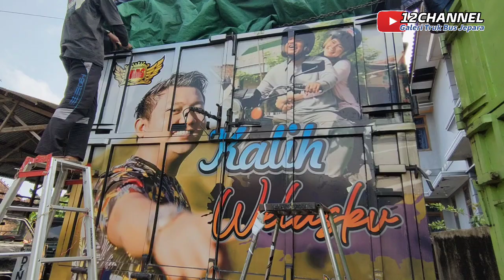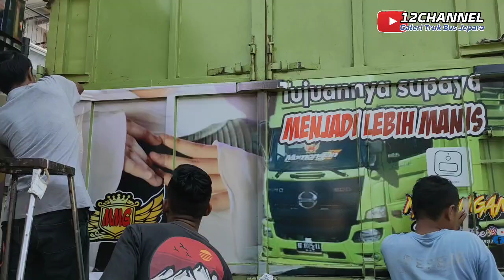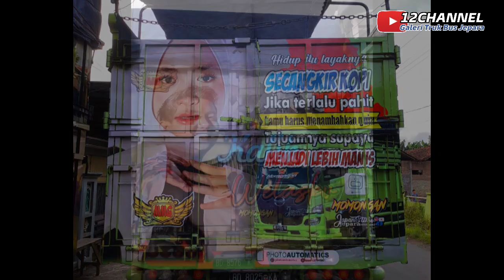Proses Pasang Stiker Truk Hino "MOMONGAN" • Japan Stiker Jepara • Denny Caknan - Nissa Sabyan